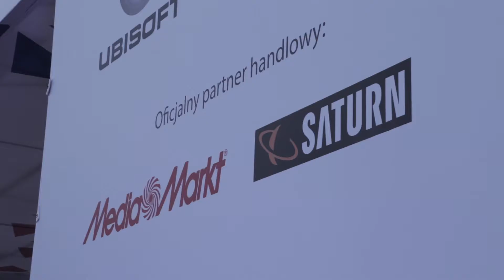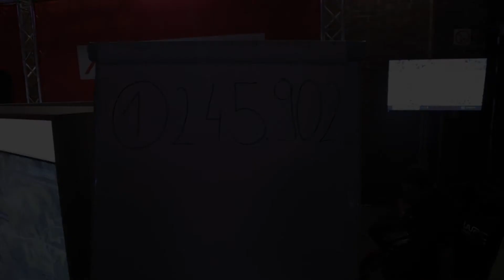Media Markt na Warsaw Games Week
WGW to największe święto graczy! Organizowane targi gier zainteresują każdego miłośnika nowych technologii. Zobaczcie co działo się na nich w tym roku.